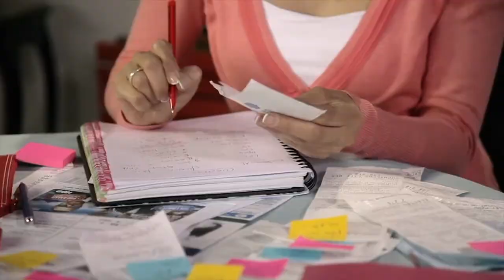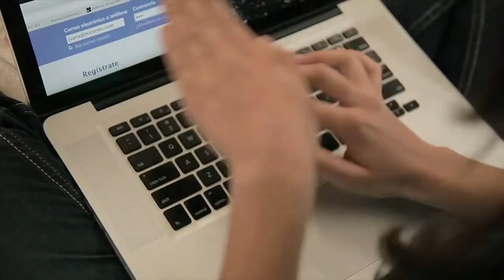¿Cómo organizar sus finanzas personales? | Banco Davivienda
Encuentre una familia que le enseñará todo sobre el sistema financiero, la administración del dinero, el ahorro, la inversión y la construcción de patrimonio.